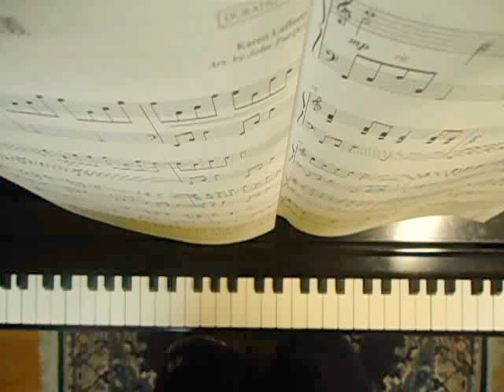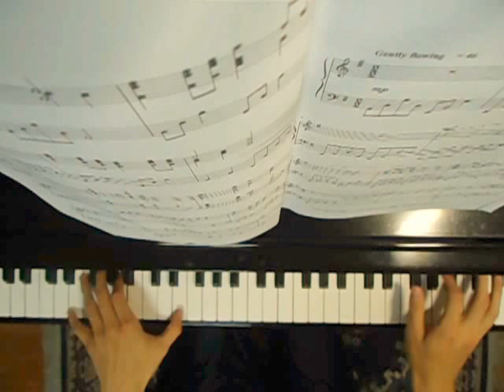Seek Ye First - Karen Lafferty (先求祂的國和義)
Arranged by: John Purifoy
Copyright: 2002 Lorenz Publishing Co.

Prelude for Sunday service.